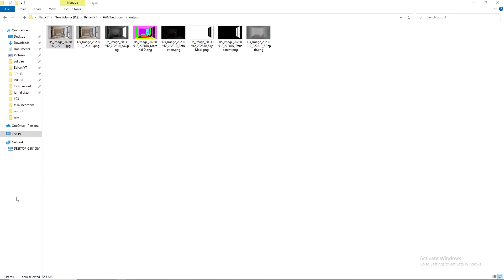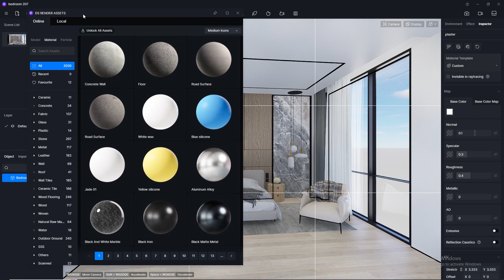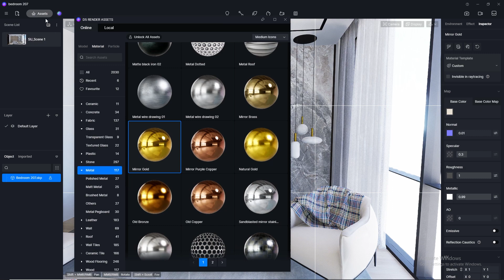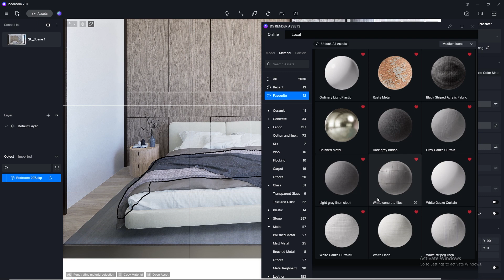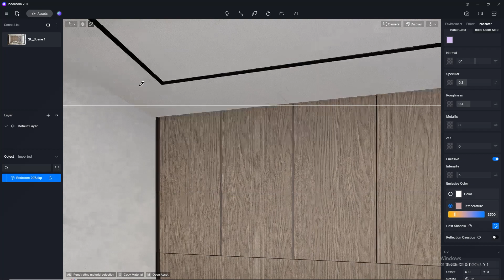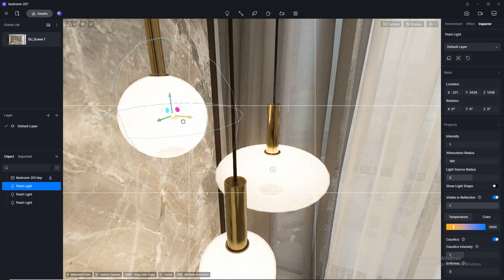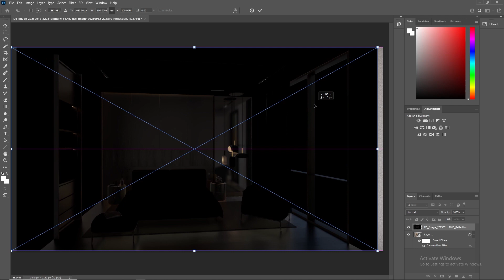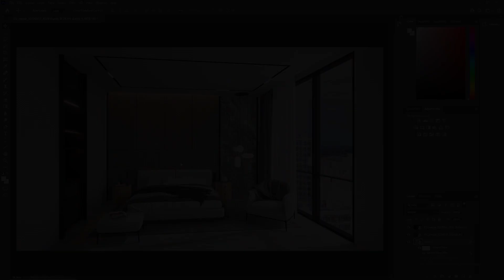Realistic Interior Renders with D5 Render + Free Downloadable Project File Included | Bedroom 207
Welcome to our latest tutorial on how to create breathtakingly realistic interior renders using D5 Render! In this video, we'll guide you step-by-step through the process of designing a stunning bedroom, and the best part is, we're providing you with a free downloadable project file to follow along.